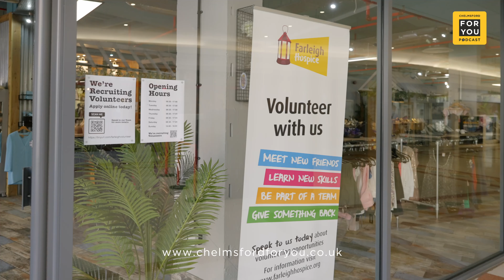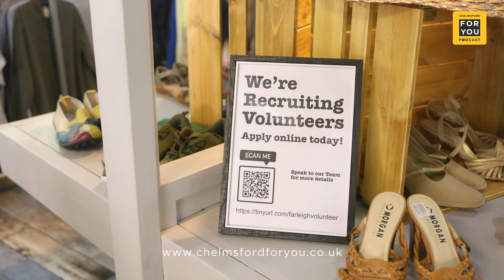We're creating a BUZZ at Full Circle! CFY Podcast Ep.56: Farleigh Hospice